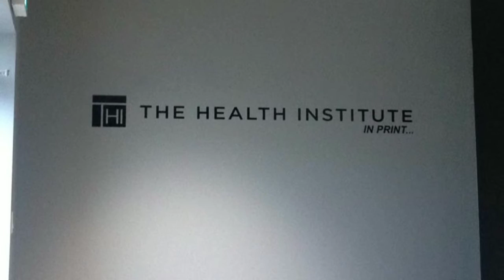StudentAthlete MM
THI's
Meagan Manola